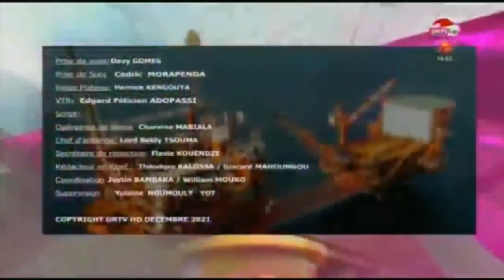DRTV - RÉTRO BA NSANGU NA KITUBA - MPÓSO 49 - Dimanche 12 Décembre 2021 - Aline ONDAYE